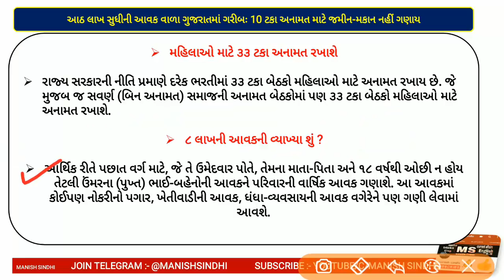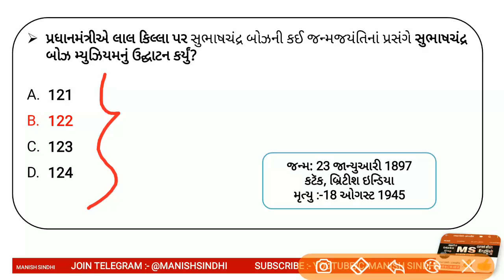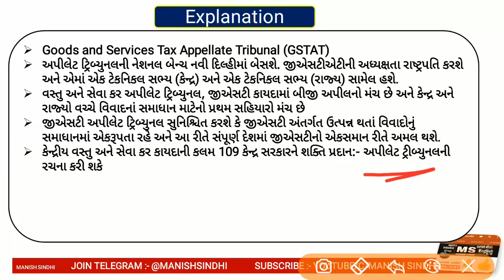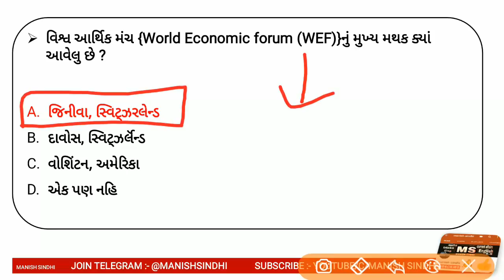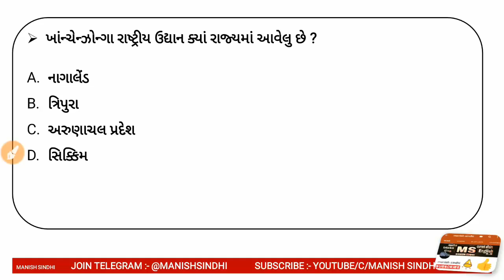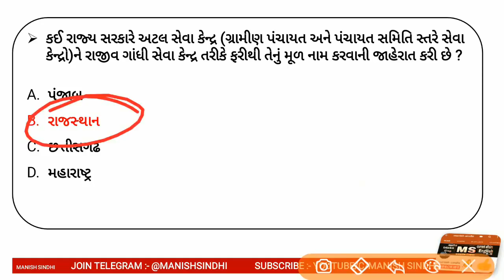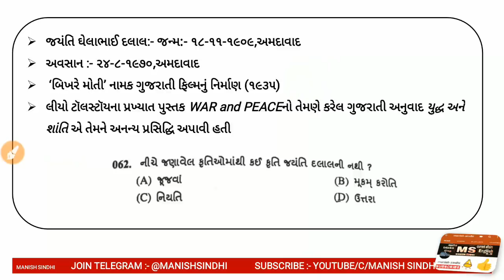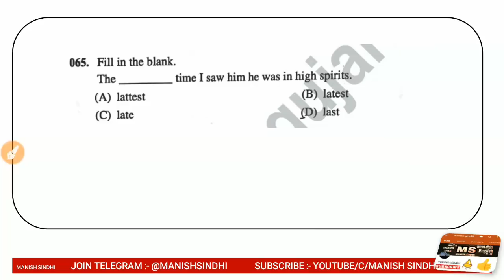Current Affairs in Gujarati- 24 January 2019 by Manish Sindhi l GK in Gujarati 2018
Current Affairs in Gujarati 24 January 2019

In this lecture, I have discussed the important Current Affairs for the 24 January 2019 The aspirants are advised to watch the entire video lecture for better understanding